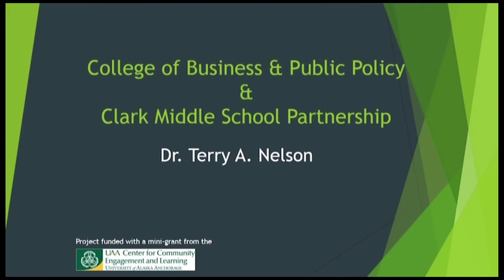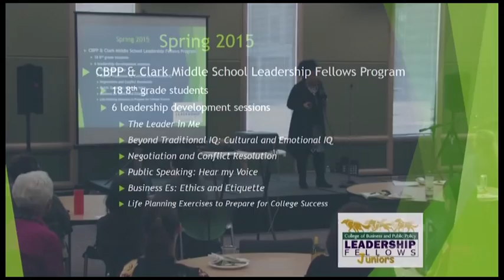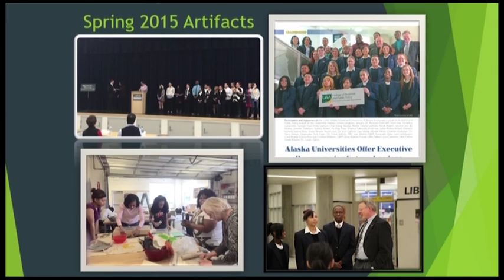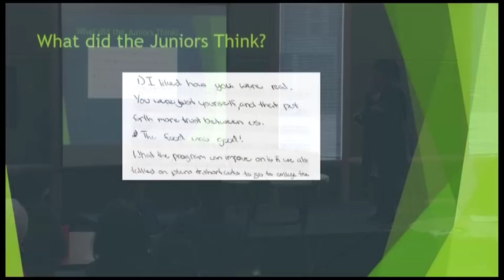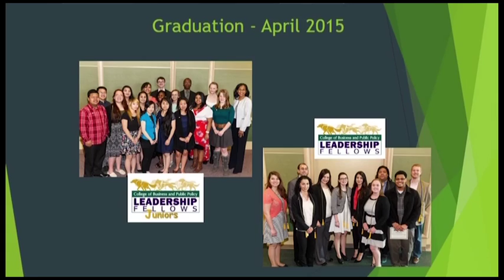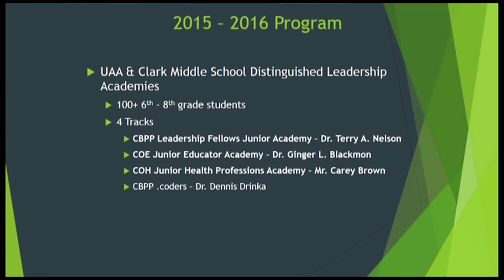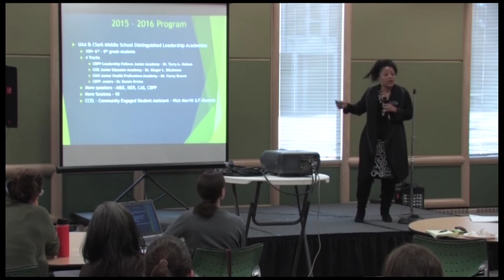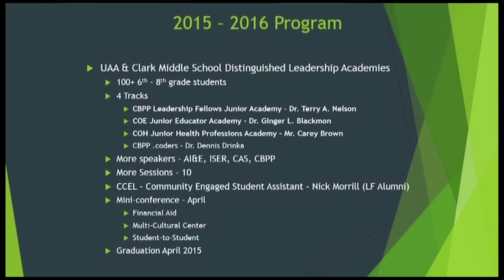Clark Middle School Partnership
Dr. Terry Nelson, University of Alaska Anchorage, College of Business and Public Policy, shares her experience in developing the Clark Middle School Partnership with the Center for Community Engagement and Learning at UAA.